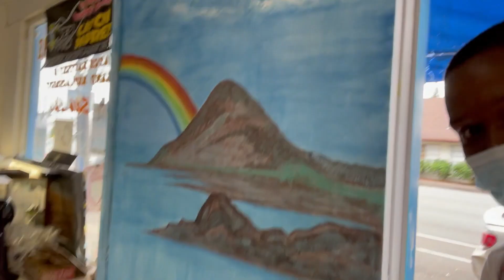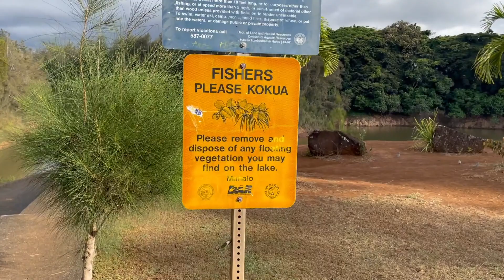Bought my First Fishing Rod in Wahiawa near The Freshwater Park